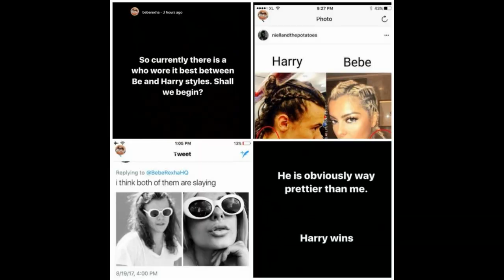Bebe Rexhën e krahasojnë me një mashkull, shpërthen këngëtarja